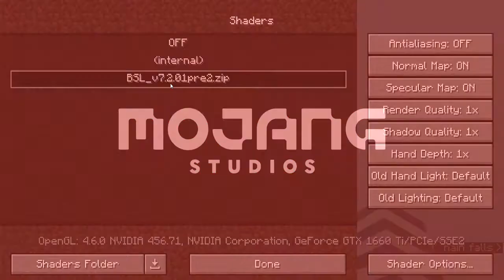[5] HONESTLY I DONT KNOW EITHER - ACEWASHERE SMP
Hey guys! How are you doing? In today's video I honestly don't know what happened... It's kind of a mess.